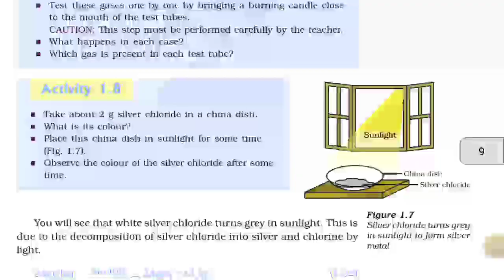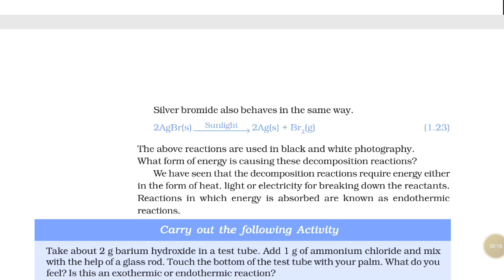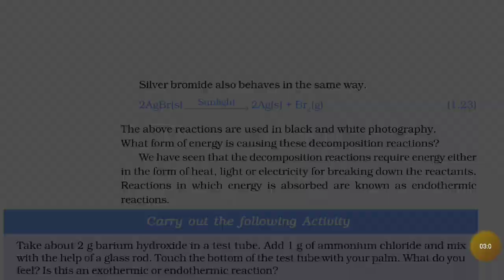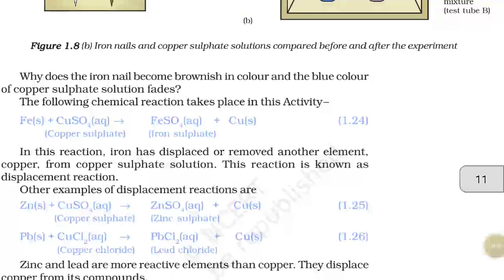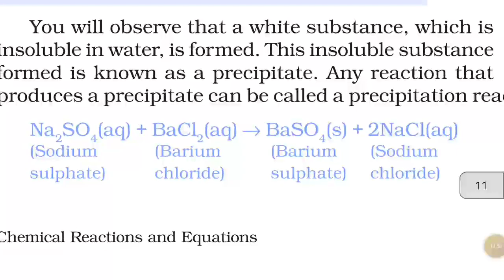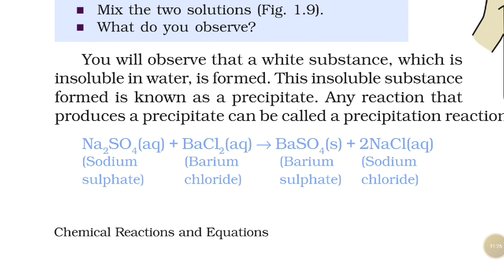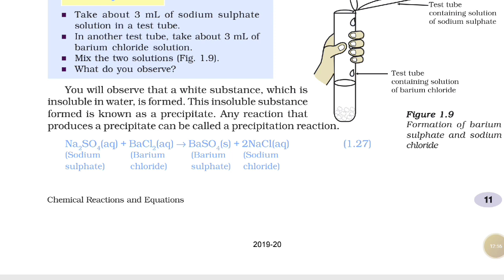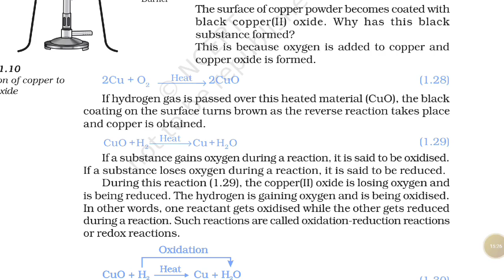Class10th ch-1chemical reaction &equation part2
Types of chemical reaction ,electrolysis of water